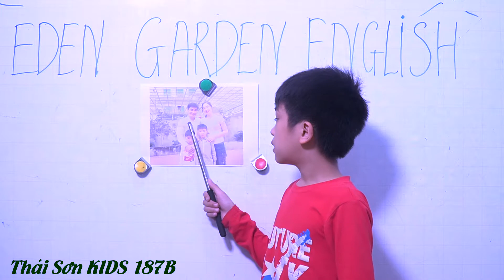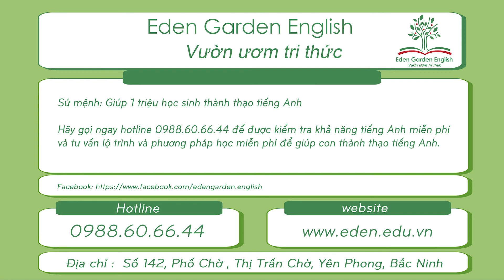KIDS 187B Thái Sơn